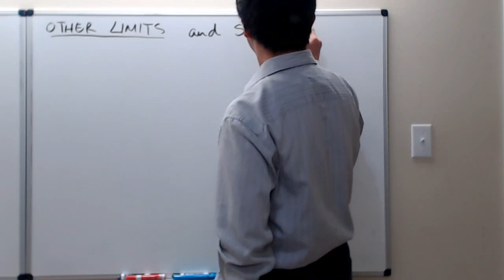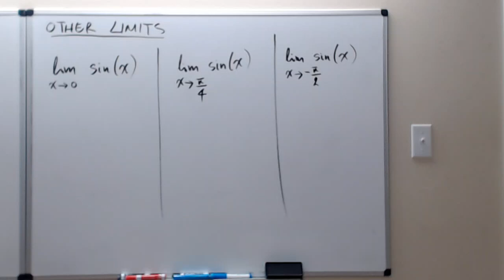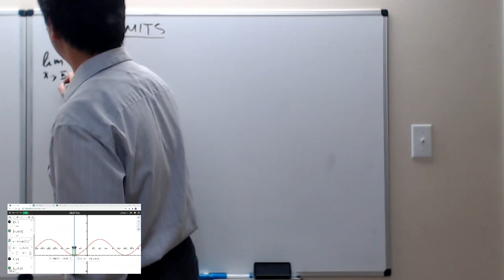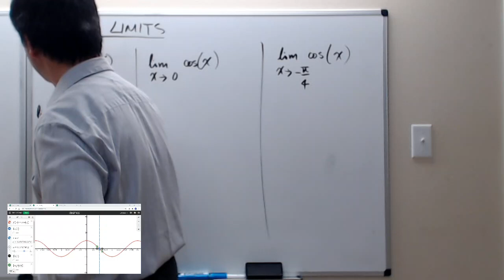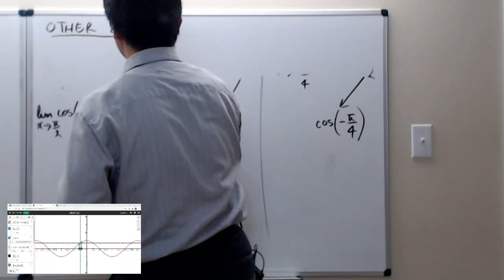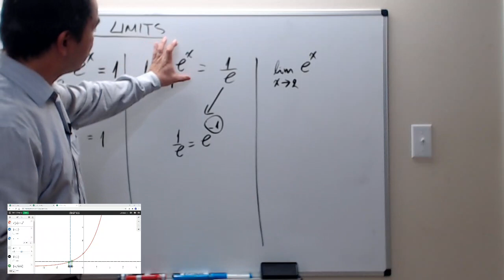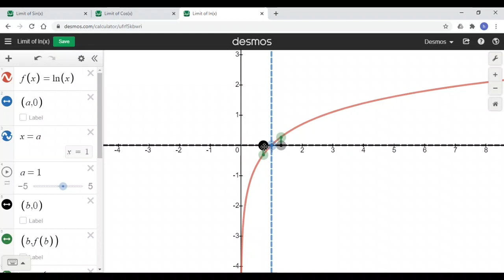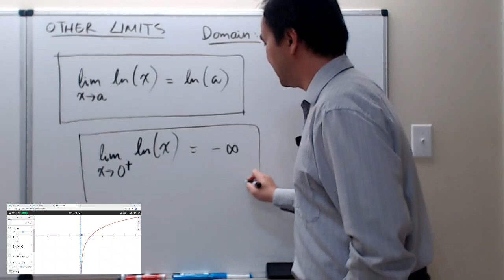L005: Limits (Other Limits and Squeeze Theorem) - Part I